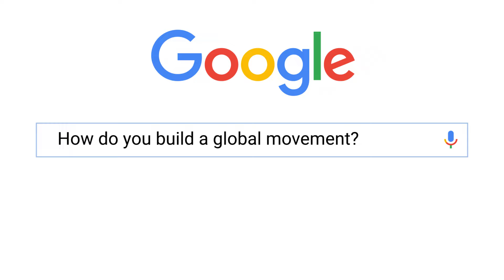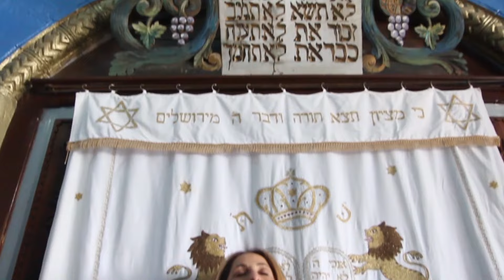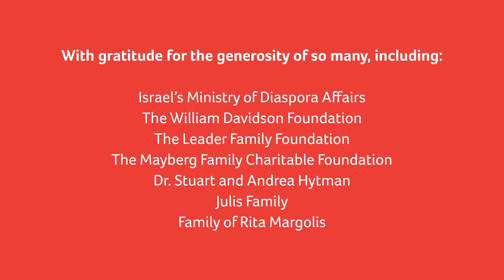JWRP 2016 - Half Year in Review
About The JWRP

"Inspire a woman, you inspire a family. Inspire enough families, you inspire a community. Inspire enough communities, you can change the world."If you wanted to have the greatest influence on the direction of the Jewish people, whom should you target? The Jewish mother, that’s who.

The JWRP seeks to inspire women to transform themselves, transform their families, their communities, and the world. Our flagship program is Momentum, an eight-day journey through Israel. Momentum is more than a tour of Israel; it is an opportunity to deeply explore ourselves. Thousands of women from 19 different countries have already experienced this life-changing trip, paying only their own airfare, and returning home with the best gift of all—a deep, eternal connection to Israel, a profound kinship with each other, and a heart filled with Jewish values.

Our partners recruit the women, staff the buses and continue the journey through continually evolving follow-up programming that keeps the inspiration going and helps to create bonds that extend not only to communities, but globally.

One of the most exciting results of our trips was the impact on families. We started hearing from our participants: “My husband has to see this and hear this!” We also heard from our partnering organizations, and finally, from the husbands themselves: “We are behind our wives, we don’t understand, please do a trip for us!” So we responded with Momentum opportunities for men, which have quickly become one of our greatest follow-up programs, helping to lift the family together.